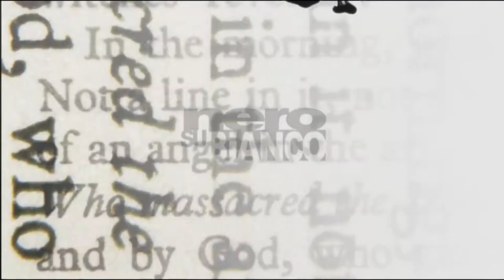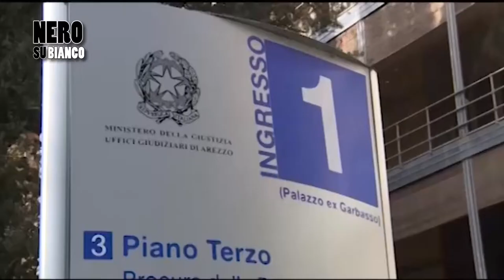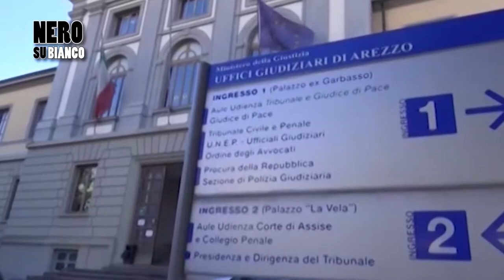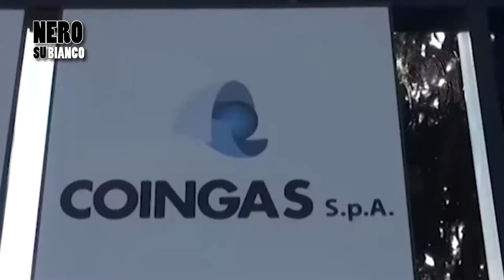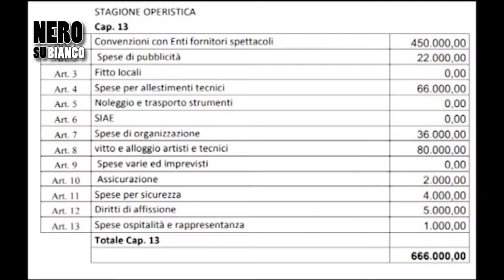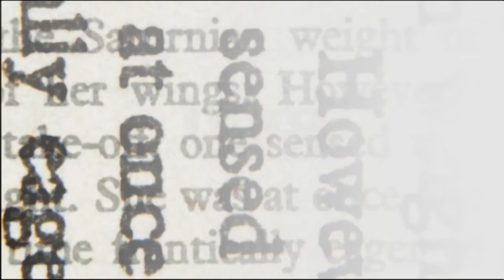Coingas, costi della cultura e ricandidatura: Ghinelli apre la nuova stagione di "Nero su Bianco"